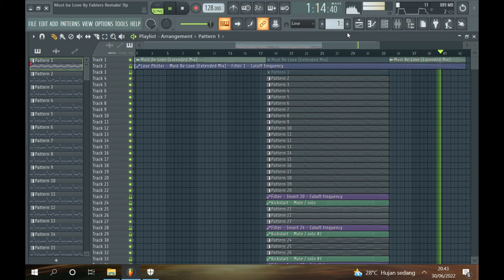Free + FLP Fablers & HHMR Feat. Solina - Must Be Love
FREE FLP